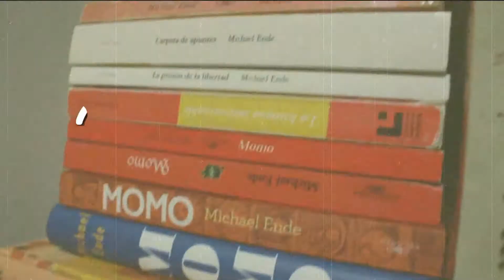Propositos literarios 2018